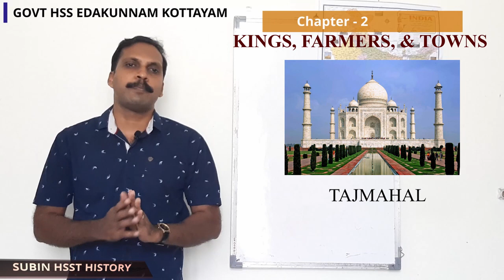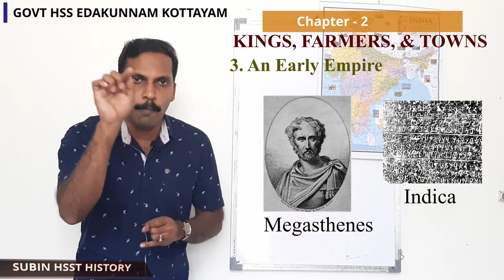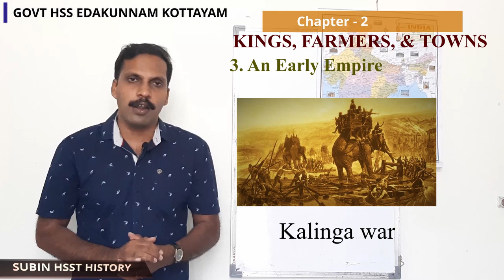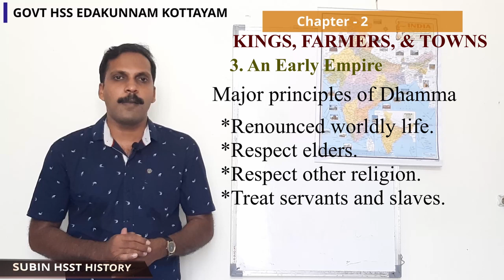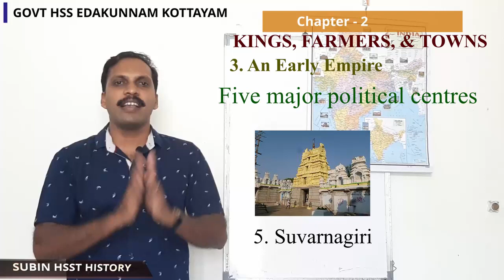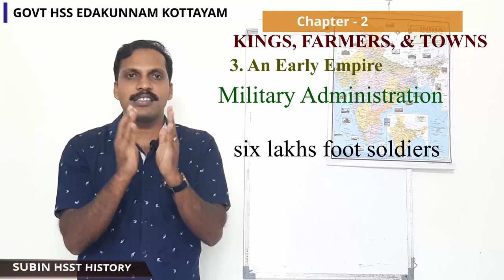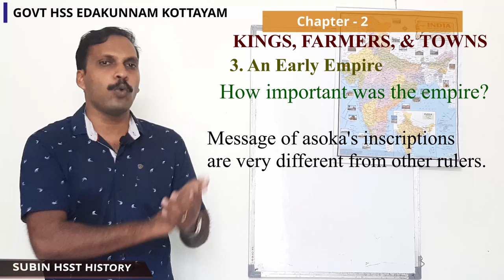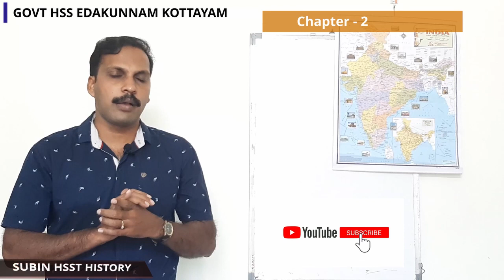PLUS TWO HISTORY THEME TWO-PART 3.AN EARLY EMPIRE -MAURYAN ADMINISTRATION -SUBIN L B